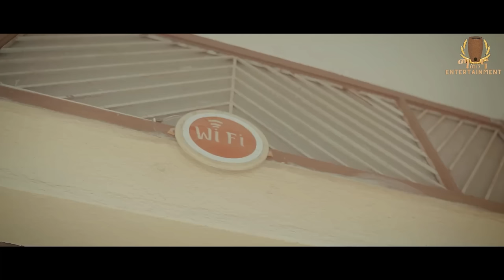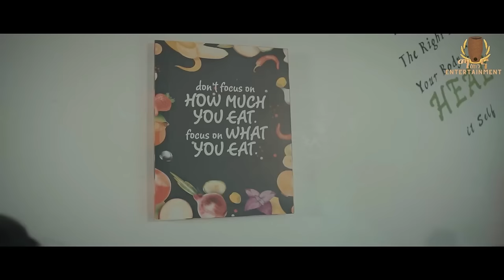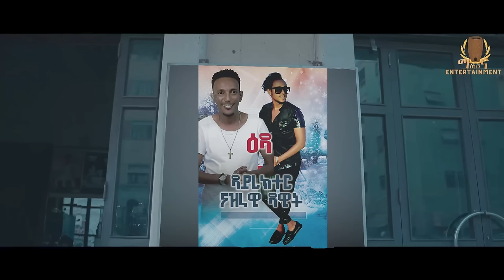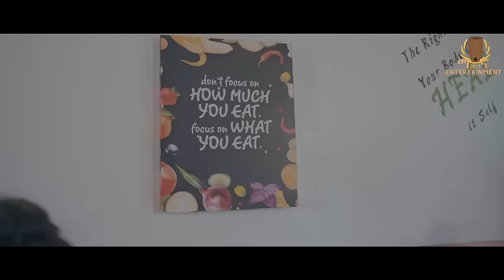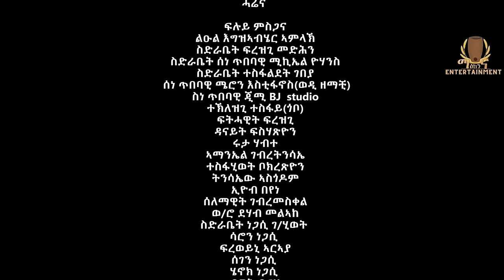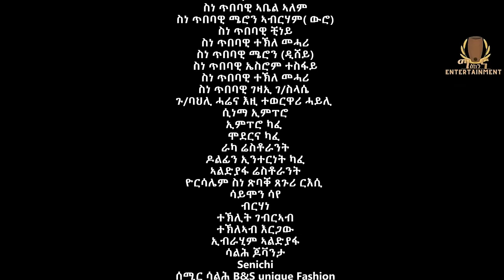Ziema - ዜማ | New Eritrean Full Movie 2023